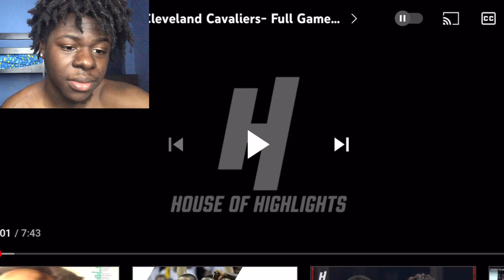Golden State Warriors vs Cleveland Cavaliers - Full Game Highlights *Reaction*